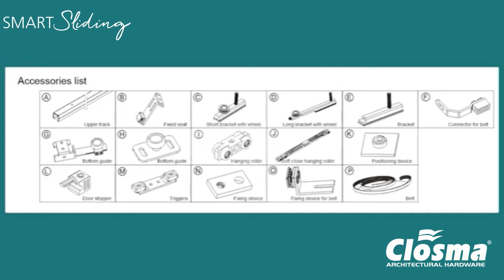Installation video of Telescopic Sliding with Slim Profiles and Hardware by Closma